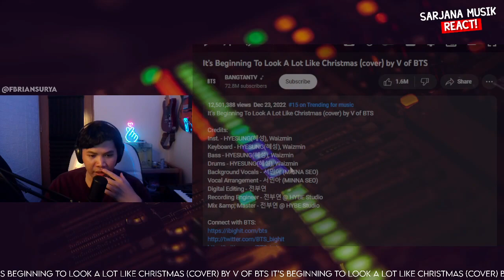BTS V - It’s Beginning To Look A Lot Like Christmas (cover) | SARJANA MUSIK REACT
✅ BTS Live Trilogy Episode II: The Red Bullet :
✅ LINK KONTEN PREMIUM BTS :
✅ RIKUES VIDEO SAWERIA (min. 50k, 100k instan reaction)